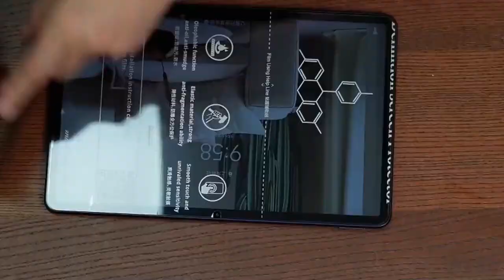AGNI WINGS in MOBILE FRONT AND BAC SKIN CUTTING MACHINE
Tempered glass, screen protector cutting machine from Bepro. It has 8000+models of Mobile phones, one touch operation, it cuts accurate and perfect, it has in built screen operation,  contains wide application and data update. Its unique quality is compatible for all brands in the world.

Function: Ar Anti Glare / Radiation, AG Frosting Membrane, Mirror Film, Anti-View Protetor, Def Protective Film.

Hydrogel Film Cutting Machine for Mobile Phone Screen Protector with Touch Screen WIFI

Main Features:

1. Integrated carriage head board and integrated steel grit roller make it stronger, durable and higher precision;
2. Touch screen provides easier operation, no need to operate by phone;
3. Metal inner base and better materials makes it more steady and stronger;
4. Four pinch roller can adjust the film postion freely, three pressure levels to adjust different thick materials ;
5. Big cutting force can cut thick film;
6. No problem for long time working, high precision can keep many years;
7. Over 8000 templates available for using;
8. OEM and ODM is available;
9. Optional Bluetooth function(work directly with mobile APP) is available.
This is a highly modified machine with upgraded features. This machine can cut any kind off prints, glasses , screen guards with super ease and flexibility. Acquiring this machine ones work become easy and can also provide best benefit to the users. It helps in redesigning a phones look in just no time. This machine provides hindrance free skinning on phones and also provides proper application of screen guards and tempered glass with accurate measurement . This modified machine helps in best modification of a phone look